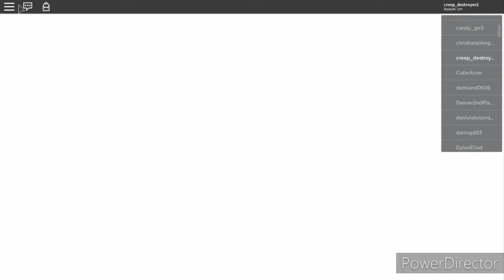I SACIRFICED MYSELF FOR MY FRIENDS!!!